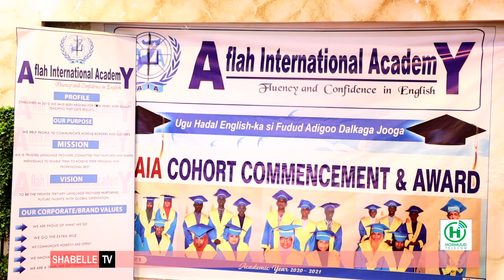Aflax International Academy oo soosaaray Dufcadii 6 aad ee ka barata luuqada Englishka.